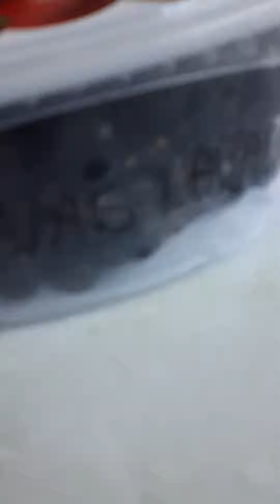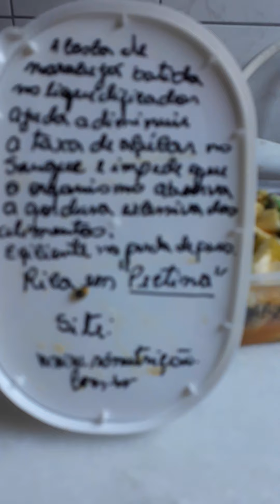NÃO GUARDE NADA ANTES DE VER ESSAS DICASDAVIUVINHA.😇DICAS DE COMPRINHAS E ARMAZENAMENTOS DE FRIOS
Como hoje fui as compra, mesmo com o tempode pandemia, me armei de todos os cuidados e depois de 3 meses fui procurar umas vasilhas de plástico Na lojasamericanas e amei minhas pequenas comprinhas e achei legal compartilhar com vcs como faço aqui em casa para armazenar meus frios. Estou sempre mudando e inovando , com o tempo que vcs me acompanharem verá que sou mutante mesmo! Aí se gostou da dica, se inscreva no meu canal e deixe seu joinha, ajudando-nos a crescer , ajude aí e compartilhe no Whatsapp da família ou de uma amiga que possa se identificar .

DICAS DE SUCOS PARA:
1- AJUDA A EMAGRECER( SACIA A FOME);
2,- AJUDA O INTESTINO A ELIMINAR A GORDURA;
3- AJUDA A BAIXAR A PRESSÃO SANGUÍNEA;
4- SUPER RELAXANTE INSÔNIA( CALMANTE E BOM PARA RELAXAR E DORMIR).

POUPA DE MARACUJÁ COM CASCAS,
LIMÃO E MAÇÃ.PASSE TUDO NO LIQUIDIFICADOR, SE CONSEGUIR INGERIR SEM COAR É O IDEAL

Siga- me no meu instagram  @hiraniaraujo
Que Deus nos proteja dessa pandemia senhor!!!